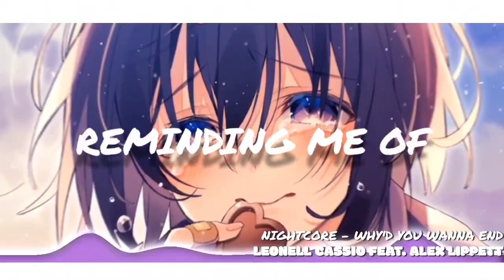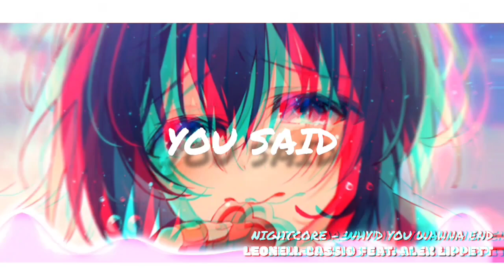ღNIGHTCOREღ - Why'd You Wanna End (Leonell Cassio feat. Alex Lippett)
[JOIN THE UwU NATION]

✪[SONG] - WHY'D YOU WANNA END (Nightcored By Me)
✪[ORIGINAL ARTIST] - Leonell Cassio feat. Alex Lippett
✪[ANIME] - N/A
[COPYRIGHT AND LICENSING]
✪ COPYRIGHT DISCAIMER;

• THIS VIDEO IS FOR ENTERTAIMENT,RESEARCH AND EDUCATIONAL PURPOSES ONLY.

THE SAID CONTENT.

• NO HATE OR TOXIC BEHAVIOR IN THE COMMENTS SHALL BE ENTERTAINED AND WILL BE ACKNOWLEGE AT ONCE AS A ACT OF
DISOBEYING THE COMMUNITY GUIDELINES OF YOUTUBE.